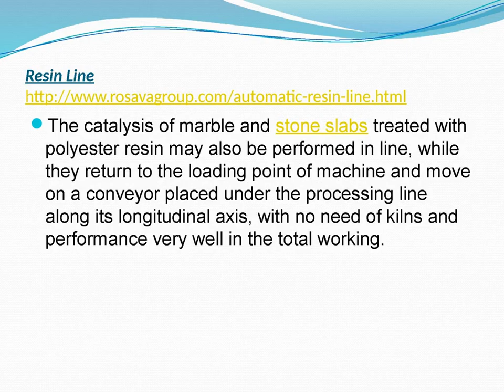Resin Line in India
Rosava Engineering Group offered best Resin line in India. We are leading company for machine stone tools. We are supplier of best range in marble gag saw, resin line, gantry crane, and EOT crane. Our brand is famous all the in India because we offer best price in Resin Line. We are manufacturing resin line for industrial uses and our resin line machine is very easily usable in industrial areas.

We offer resin line for various uses and as to the static catalysis of the resin-treated slabs, we developed special vertical multi-Decker kilns with hot-air circulation which ensure an ideal catalysis of the marble and granite slabs housed in the drying.
Resin line
For this kind of resin line the single storehouse two different purposes for used:
 Slabs drying
 Slabs catalysis

The catalysis of marble and stone slabs treated with polyester resin may also be performed in line, while they return to the loading point of machine and move on a conveyor placed under the processing line along its longitudinal axis, with no need of kilns and performance very well in the total working.
Resin line
Rosava Engineering Group suggests the most suitable techniques according to the type of resin line used the material to be resin-treated on marble slabs and the production capacity is high. Using in Depending on the marble industrial requirements, slabs move along the automated resin-treating line machine while they are held up by special, rigid steel supports.

Resin Line
Mobile- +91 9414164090, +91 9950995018
Address:  H-363-364 Bhamashah Industrial Area RIICO, Kaladwas, Road No 15 Udaipur, Rajasthan 313004, India